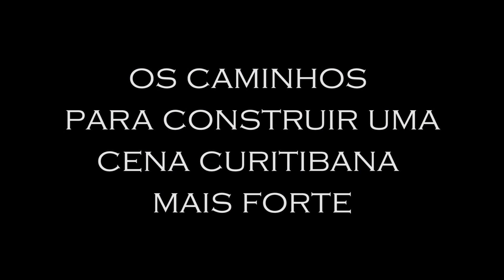Cwb Live Entrevista Alex Camargo - Krisiun - Jokers Pub - 14/12/2018